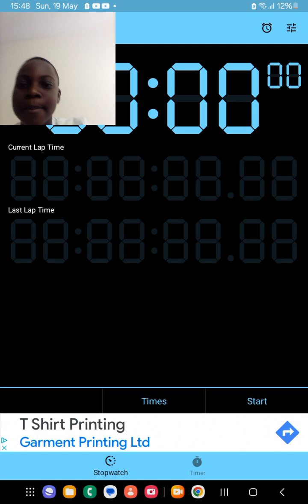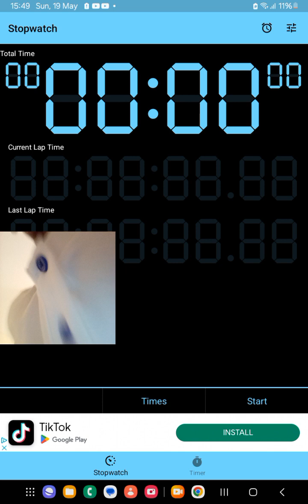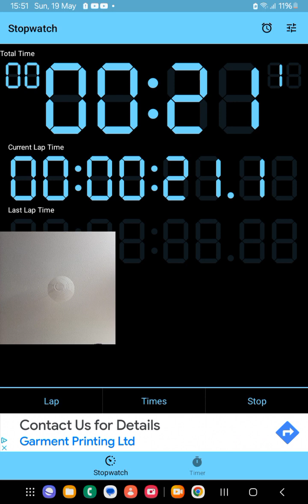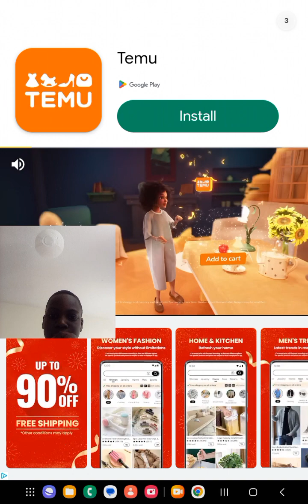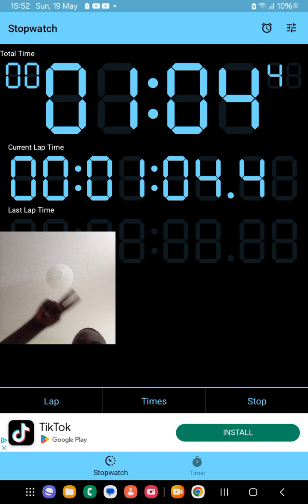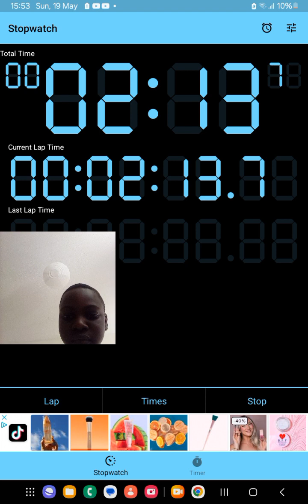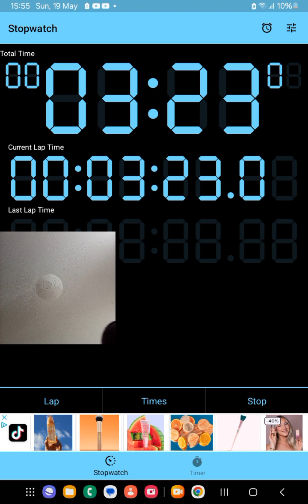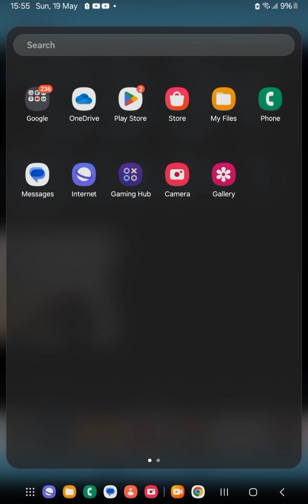my brother made a world record